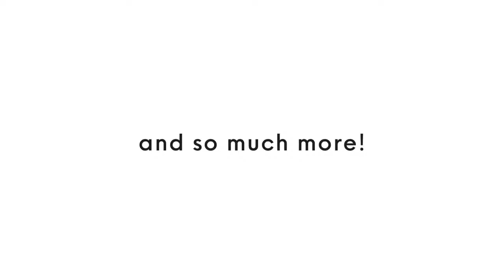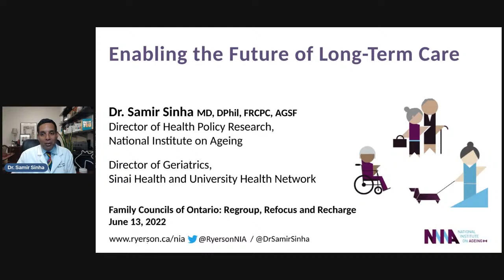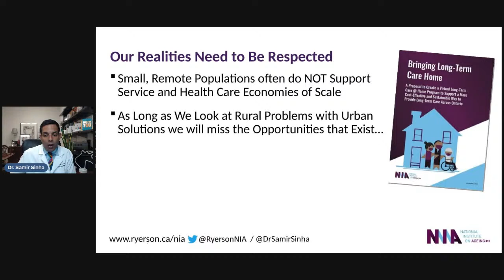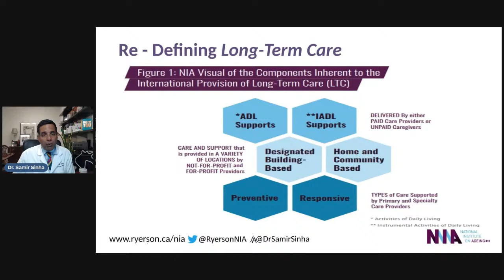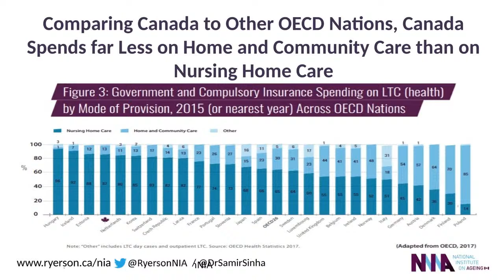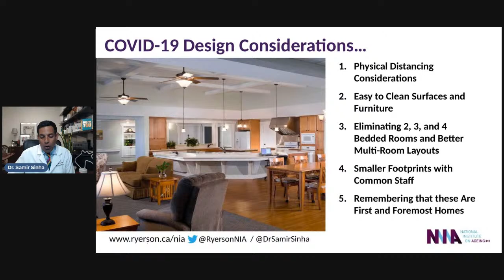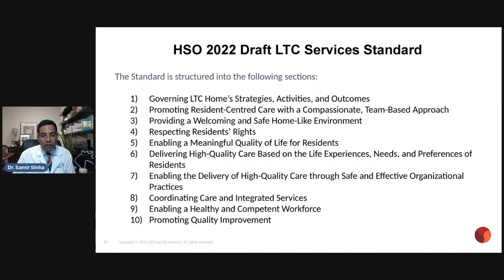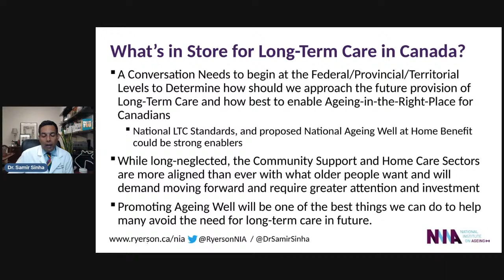FCO Conference 2022 - June 13 - The Future of Long-Term Care w/ Dr. Samir Sinha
0:00 Opening
2:07 Sam Peck, FCO - Opening remarks
6:15 Dr. Samir Sinha
38:51 Question & Answers

Dr. Samir Sinha is a passionate and respected advocate for the needs of older adults. Dr. Sinha currently serves as the Director of Geriatrics at Mount Sinai and the University Health Network Hospitals in Toronto and was recently appointed the Peter and Shelagh Godsoe Chair in Geriatrics at Mount Sinai Hospital. In 2012 he was appointed by the Government of Ontario to serve as the expert lead of Ontario’s Seniors Strategy. He has consulted and advised hospitals and health authorities in Britain, Canada, the United States and China on the implementation and administration of unique, integrated and innovative models of geriatric care that reduce disease burden, improve access and capacity and ultimately promote health.